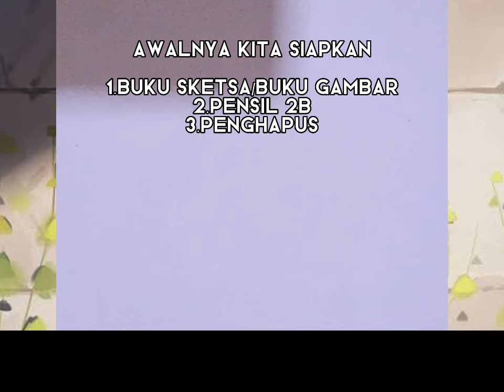tutorial gambar anime untuk pemula!!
semoga tutorial kali ini membantu untuk kalian yang  mau/ bahkan tertarik dalam dunia menggambar khususnya menggambar anime